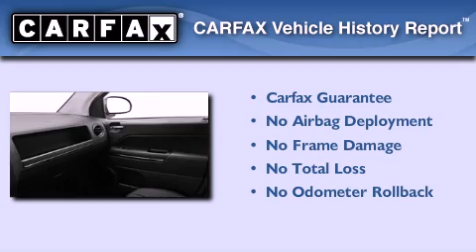2009 Jeep Compass Miami Lakes FL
We've been honored to serve the Miami Lakes FL area , we promise that your experience at our dealership will exceed your expectations !

 Year : 2009
 Make : Jeep
 Model : Compass
 Engine : 4 Cyl - 2.4L
 Trans . : Not Specified
 Exterior : Stone White
 Miles : 27,470

 Stock : J2L38176A

 16600 NW 57th Ave.

 2009 Jeep Compass Miami Lakes FL